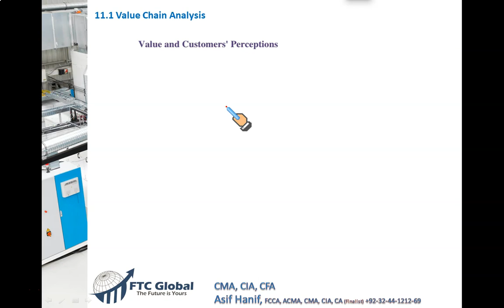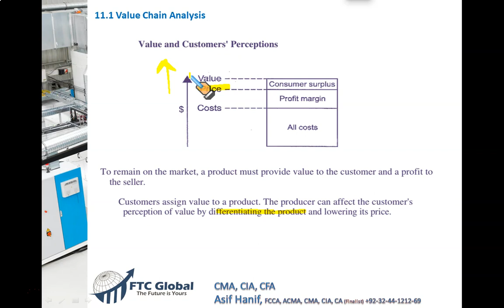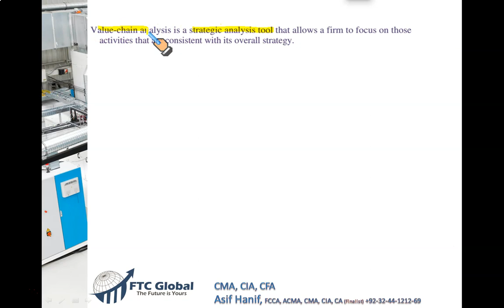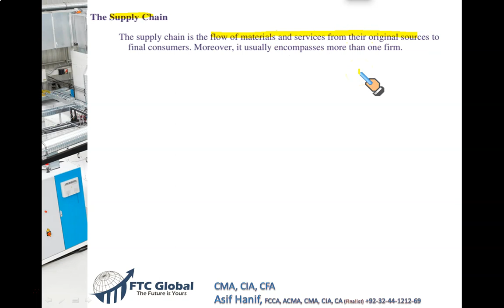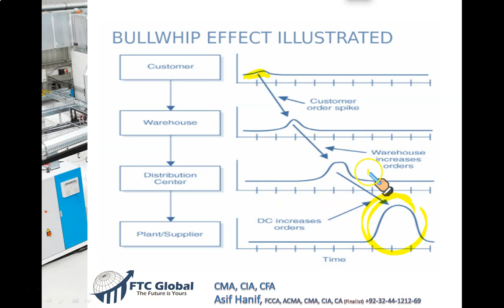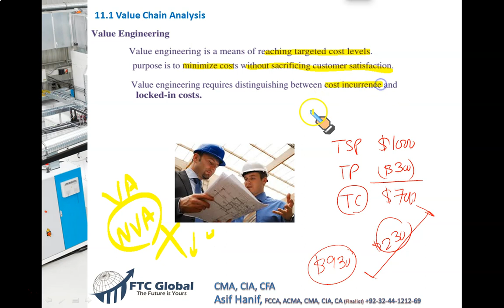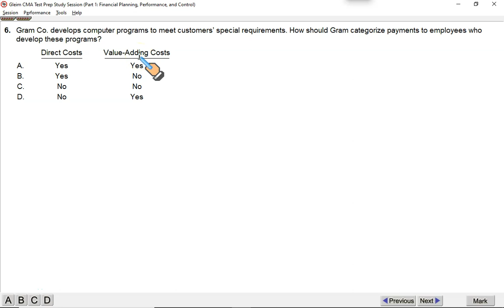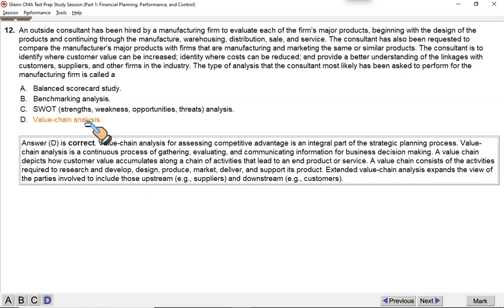Value Chain Analysis